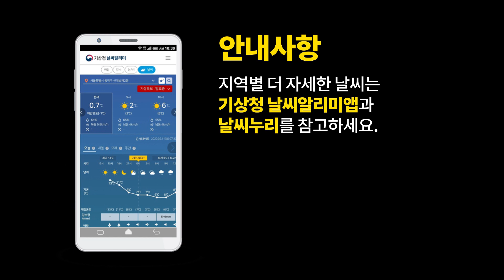[날씨예보07] 강약이 반복되는 많은 비 계속 내려요, 8월 4일 5시 발표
2020년 8월 4일 5시 발표된 날씨예보07입니다.

안녕하세요. 오전 7시 날씨예보 예보분석관 김기현입니다.

현재 시각 레이더 영상을 보시면
지난 주말처럼 아주 강한 비가 내린 지역은 없지만
서해상에서 강하게 발달한 비구름이 서서히 접근하고 있습니다.
자세한 예보를 살펴보기 전 기상특보 발효현황을 살펴보겠습니다.
어제 낮 호우특보도 더 확대·강화 발표되고,
남부지방에 폭염특보 더욱 확대돼서
일부 동해안과 강원, 제주산지를 제외한
전국에 기상 특보가 발효 중인 모습인데요.
일부 지역은 호우특보와 폭염특보가 동시에 이어지고 있습니다.
이처럼 호우특보와 폭염특보가
동시에 국지적으로 발효가 되는 경우는 있긴 하지만
이처럼 광범위한 지역에 서로 다른 성격의 기상특보가
동시에 발효되는 경우는 아주 이례적인 경우로 볼 수가 있겠습니다.
그만큼 한반도 주변 특히 남쪽과 북쪽의 공기의 성질이
크게 다른 상태에서 극한의 위험기상 발생 가능성이
복잡하게 얽혀 있는 상황으로 해석되는데요.
그러면 현재 시간 이후 예보를 관련된 자료와 함께
좀 더 자세히 살펴보겠습니다.

지난 주말부터 기상정보와 언론 보도를 통해
제4호 태풍 하구핏이 북상 중이라는 소식 전해 들으셨을 텐데요.
오늘 새벽 3시경 이 태풍은 중국 푸저우 북동쪽 해상에서
내륙을 향해 이동 중인 것으로 분석됐습니다.
이 태풍은 오늘 밤이나 내일 새벽 열대저압부로
중국내륙에서 약화될 것으로 예상되지만
태풍 중심의 오른쪽 반원을 따라
아주 강한 남풍 계열의 바람이 우리나라로 유입되는 등
우리나라도 오늘부터 간접적으로 영향을 받는 것으로 볼 수 있겠습니다.
우선 강한 바람에 의해 제주도 남쪽 해상  먼바다에서부터
풍랑특보가 발효되었고,
이 태풍이 온대저기압 또는 열대저압부로 약화되면서
우리나라에 더욱 가까이 접근할 것으로 예상됨에 따라
해상에 풍랑특보도 더욱 확대 발표될 가능성이 높겠습니다.

태풍이 이동하면서 함께 운반해온 많은 수증기와 더운 공기는
앞에 보신 내륙의 기상특보와 관련된
강수 그리고 기온 예보에 많은 영향을 주겠습니다.
수증기가 많이 포함된 더운 공기가 강한 남풍을 타고
우리나라 내륙 깊숙이 유입되면서
남부지방은 체감온도가 크게 오르겠는데요.
그뿐 아니라 낮부터 저녁사이 내륙에 불안정을
더욱 가속화해 제주도와 남부지방에 낮부터 저녁 사이에
소나기가 내리는 곳이 있겠습니다.

비 예보와 관련해 대기 5km 이상 높은 고도의
수증기 분포에 해당되는 위성영상을 살펴보면
우리나라 북쪽과 남쪽으로
서로 다른 성질의 공기가 끊임없이 충돌하며
높게 비구름을 발달시키는 모습이 나타납니다.
특히 남쪽의 고온다습한 공기의 경계가
어제보다 다소 북상할 수 있는 상황에서 북쪽의 저기압성 순환에 의해
여기에 동반된 건조한 공기의 파동이 우리나라 북쪽을 여러 차례 지나면서
비구름을 반복해서 발달시키고 있습니다.
특히 건조한 공기가 더욱 가까이 접근하면서
우리나라 내륙에서 남쪽의 고온다습한 공기의 상승을 돕고,
비구름을 더욱 압축시키는 오늘 오후에
일부 중부지방에는 시간당 50~100mm 정도의 아주 강한 비가 내리다가
또다시 일시적으로 약화되는 등
강수의 강약이 계속해서 반복되면서 나타날 것으로 예상되기 때문에
일시적인 소강상태에 절대로 방심해서는 안 되겠고,
재해에 취약한 밤사이 특히 안전사고에 각별히 유의하셔야겠습니다.

내일까지 정체전선이 북한과 중부지방 사이를 남북으로 오가면서
많은 비가 내릴 것으로 예보되어 있습니다.
비는 모래로 접어들면서 전국으로 확대되겠는데요.
특히 내일까지 예보된 누적 강수량 분포도를 보시면
주로 호우특보가 발효 중인 강원영서와 서울, 경기도
그리고 충청북부지역을 중심으로 100~300mm,
특히 많은 곳에는 500mm 이상 집중호우가 내릴 가능성이 있겠고,
강원영동과 충청남부 그리고 경북북부는 50~100mm 수준의 강수량
그리고 소나기가 내리는 지역은 오늘과 내일 각각
5~40mm의 강수량이 예상됩니다.

지금까지 기상청 날씨 예보였습니다.